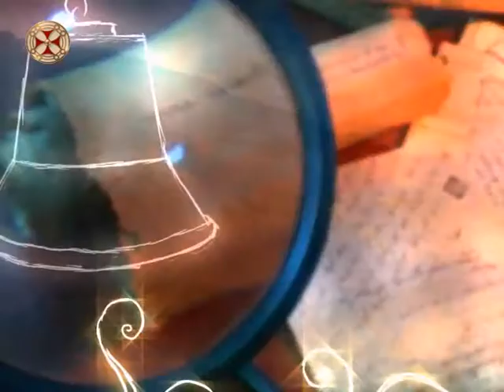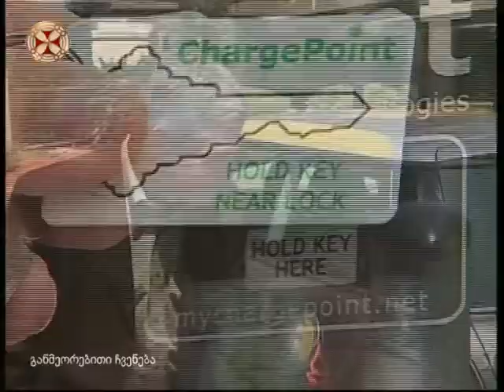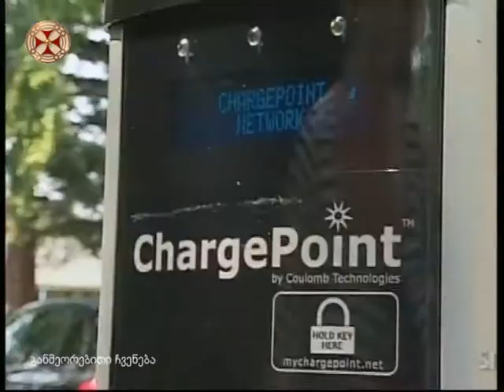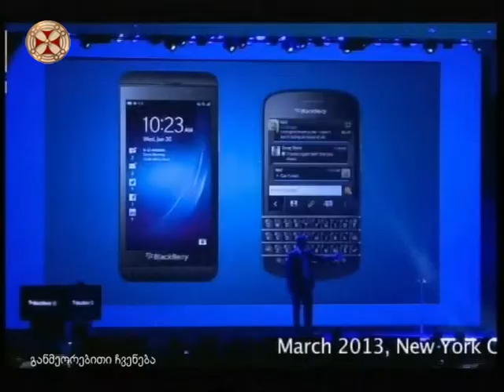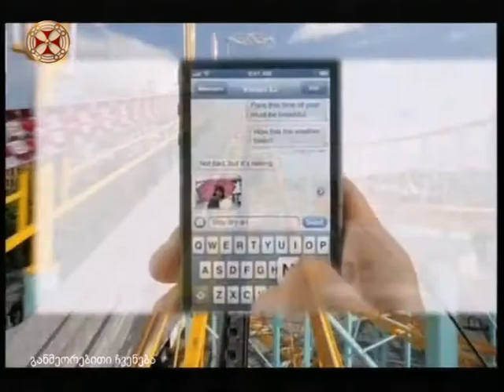ამბები დილით – ავთო გვასალია (29.09.2016)